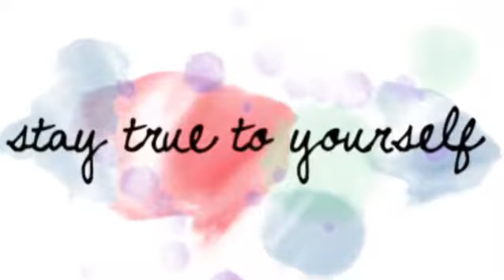Be true to yourself - 027